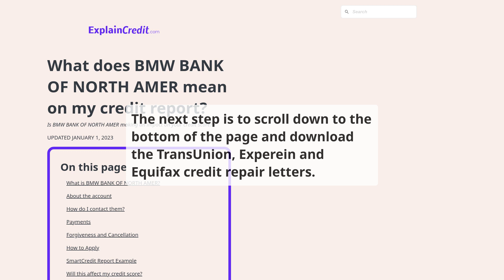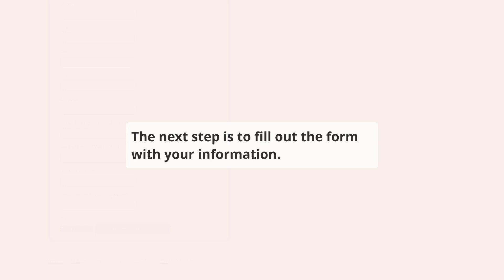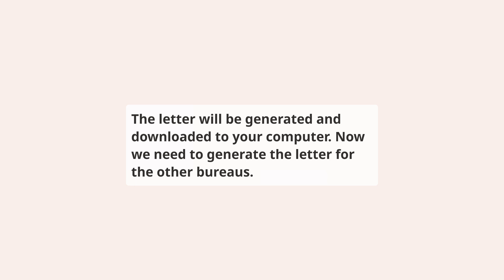How to repair BMW BANK OF NORTH AMER on your credit report for free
⬇️ CHECK BELOW ⬇️

This video shows you how to repair BMW of North America, LLC reporting BMW BANK OF NORTH AMER account on your credit report, this should be done if you have a dispute with the creditor or if you have a collection account that you want to remove from your credit report.